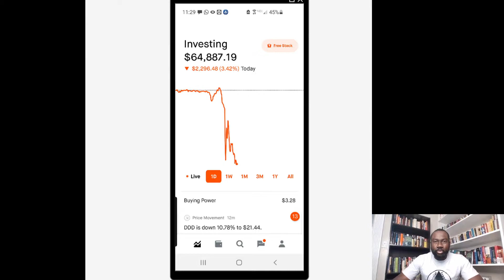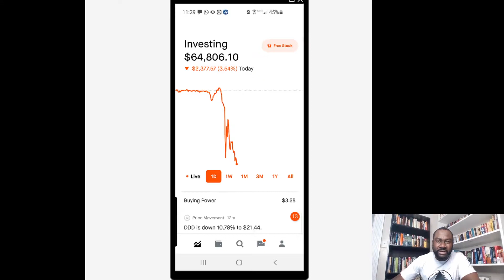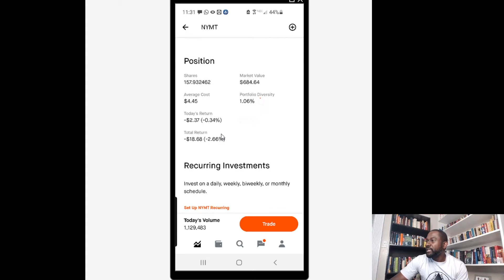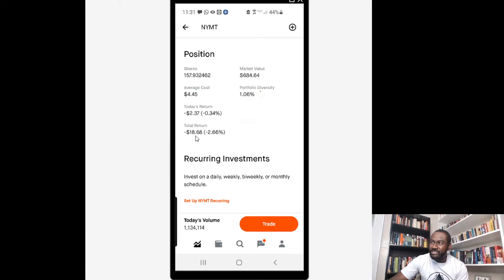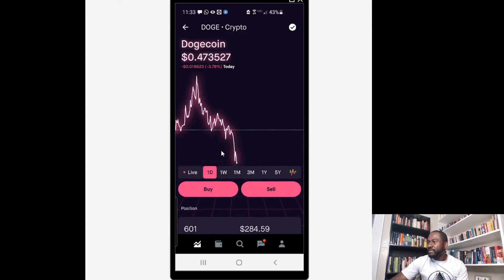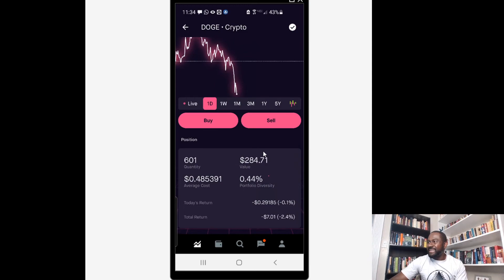kijan pou'w cheke pefomans investismanw nan robinhood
check your investment in robinhood.